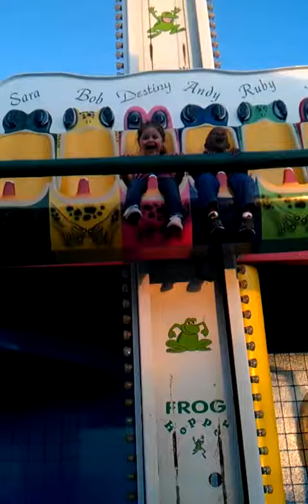Jazlynn on Fun Spot ride